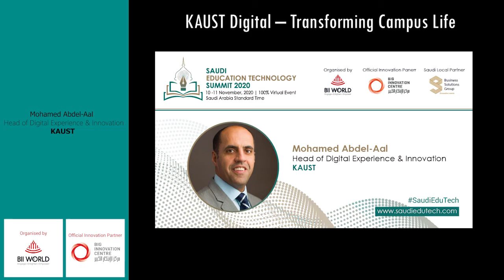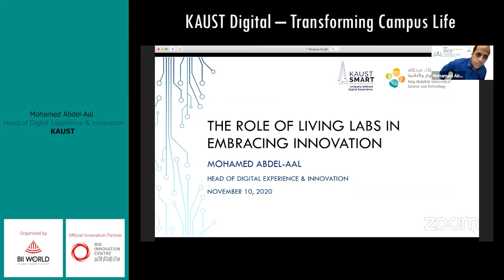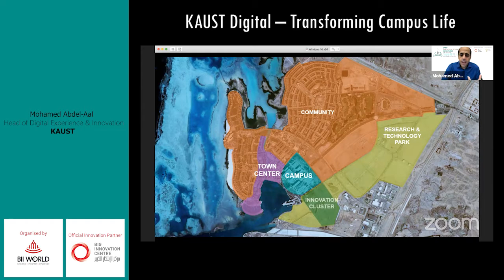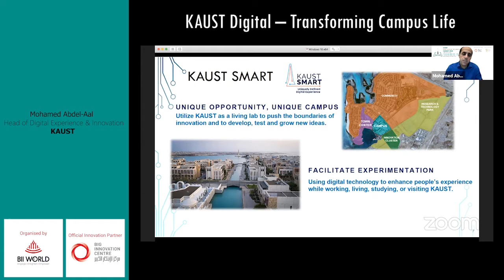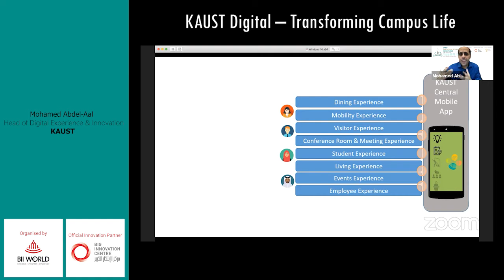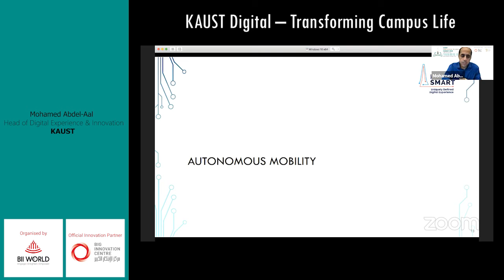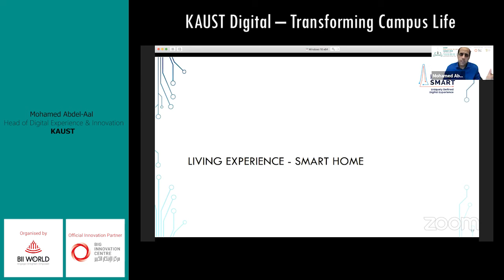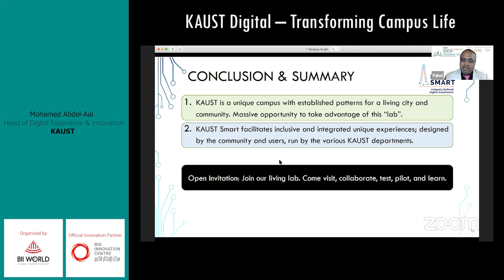Saudi Education Technology Summit - KAUST Presentation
KAUST Digital – Transforming Campus Life
• Integrating a Smart City culture by integrating App-Connected Campus
• KAUST Smart: How does it help faculty and students?
• Mobility in Smart Campuses: Case Study – Autonomous Shuttle Buses in KAUST
• Digital Experience & Innovation: More to come
Mohamed Abdel-Aal – Head of Digital Experience & Innovation | KAUST